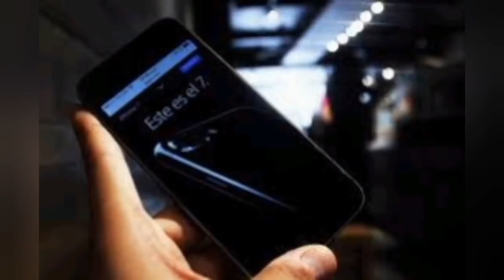Aprobaron Algo que nos perjudica , Padrón Nacional De usuario de Telefonía Móvil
Aprobaron una reforma de ley que afecta nuestra privacidad y es un riesgo para nuestros derechos humanos

Web Amiga
www. buscandolaverdad.es